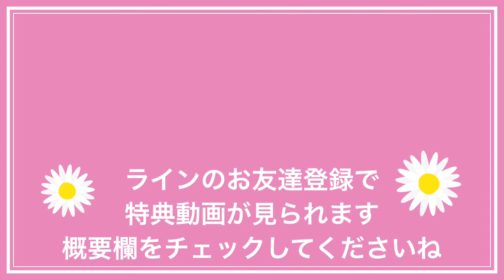気になるあの人と仲良くなろう！よいコミニュケーションのための裏ワザはコレ！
挨拶のあとの工夫で、気になるあの人と仲良くなっちゃお❤︎
良き人間関係を構築するためには、「挨拶だけ」で終わっちゃダメ！
その後の「ひと工夫」があってこそ、コミュニケーションが始まります。
私もいつも、使っているコミュニケーションの裏技をご紹介します！

良い人間関係を構築するために
良いコミュニケーションをしましょう！
コミュニケーションの必須は「笑顔」です。
自己 紹介 の項目にも「挨拶」や「笑顔」は必要です。
新年度の挨拶に使える実用シリーズです。

「笑顔を効果的に使うシリーズ」
＊第１弾

＊「先に挨拶されちゃった！

＊「夫婦円満もこれで叶う！

＊「挨拶したのに返事がない！

「伝わる話し方３つのポイント」を差し上げます。

笑顔の話し方講師 太田浩美のホームページ
＊掛川話し方スクール

＊太田浩美ってどんな人？

＊ウチの会社で講演してくれる？

＊ウチの社員に笑顔の研修して欲しいな☆

＊結婚式の司会もしてくれるの？

＊お問合せしてみる！